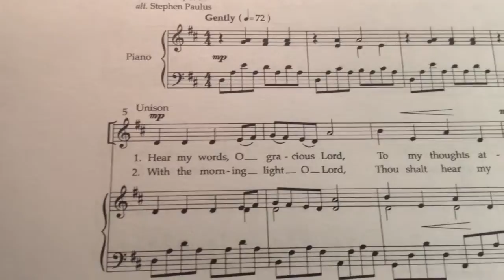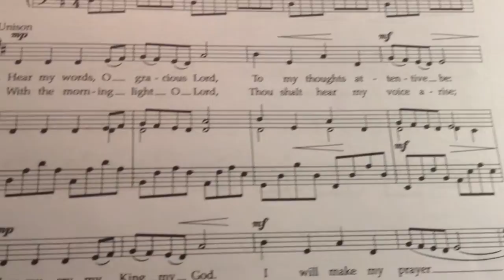"Hear My Words" - Choral Anthem by Stephen Paulus - (Saxophone cover)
"Hear My Words" (1977) - Stephen Paulus (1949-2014)
performed here by James E. Green - Alto Saxophone & Synthesizer

Hear My Words (publisher # HMC201) is a choral anthem scored for:
2 part choir, with Piano
contact Hinshaw Music, Inc. to get this Anthem for your choir/library

Text: from Psalm 5
The Psalter, 1912
alt. Stephen Paulus

Used by permission from the publisher